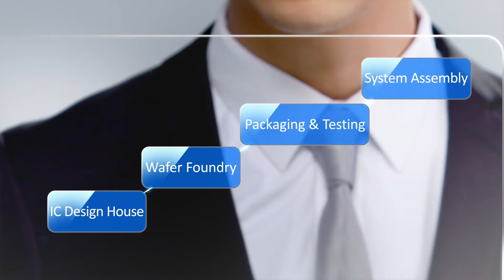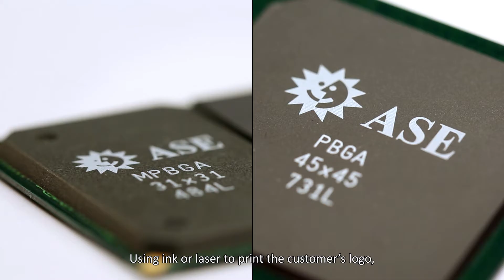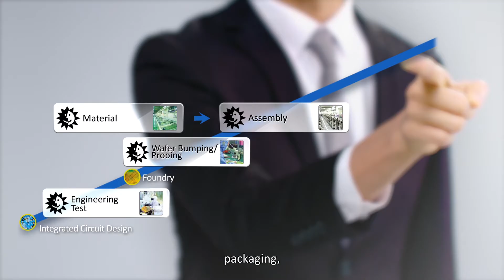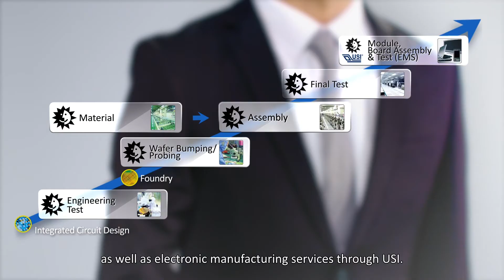ASE Semiconductor Turnkey Solutions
ASE develops and offers complete turnkey solutions covering IC packaging, design and production of interconnect materials, front-end engineering test, wafer probing and final test.